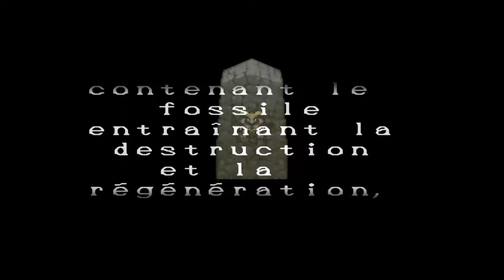Rudora no Hihou 7/ Salent la victime [Salent j1]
Début du troisième scénario , celui de salent, scientifique qui enquête sur les fameuses pierres lago, et qui va comprendre le sens mot persécution...